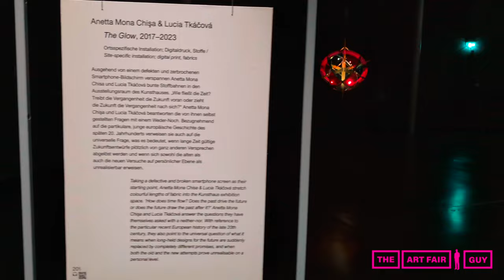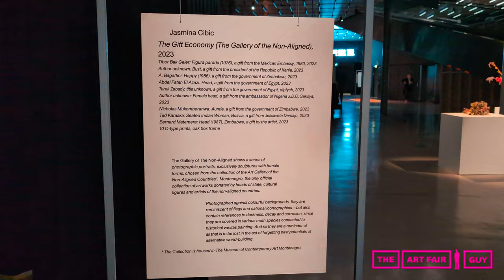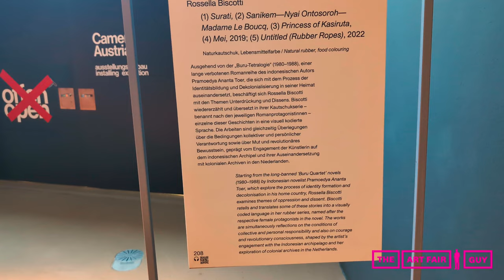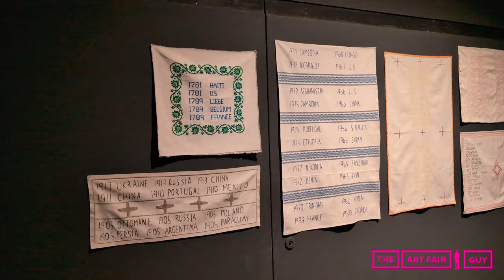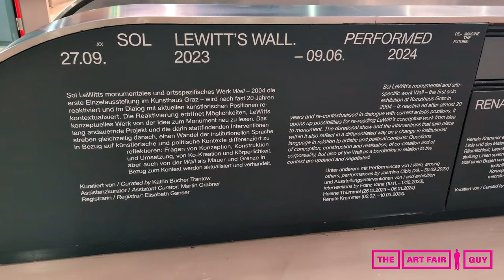KUNSTHAUS GRAZ, AUSTRIA 2024 - Sol LeWitts Wall Walkthrough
The Art Fair Guy visited the Kunsthaus Graz also known as the "Friendly Alien" in Graz, Austria.

The current exhibition on show is quite a controversial one since it was simply reused by the Museum after exhibiting it before in 2004. It shows an around 100 meter long brick wall from Sol LeWitt which spans across the entire 2nd floor of the museum.

On the first floor you can find an exhibition which is supposed to be accompanying the brick wall.

The Museum describes it:
Sol LeWitts monumental work Wall is reactivated after almost 20 years, the process of construction itself now made tangible and the installation then recontextualised in Dialogue with current artistic positions.

06:30 - 09:50 - Sol LeWitts Wall